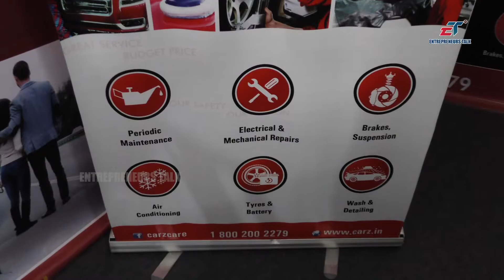Franchise Development CarZ Xpress - Entrepreneurs Talk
Vahan Motors CarZ Xpress Franchise Development Vice President B Suresh Babu BNI Hyderabad,GOANT 2017